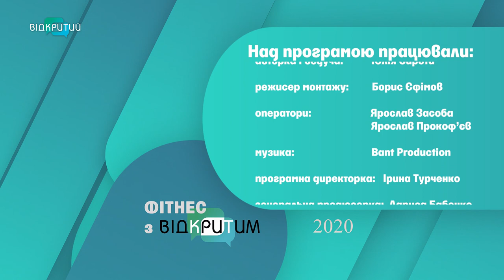У гостях олімпійська чемпіонка Анастасія Коженкова у програмі "Hello Body"